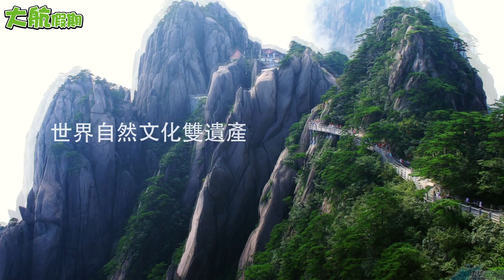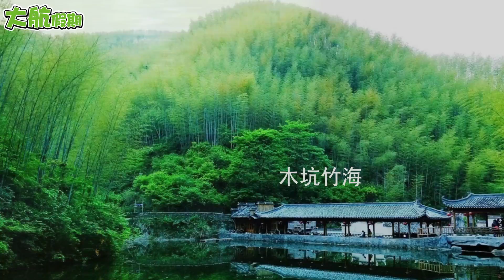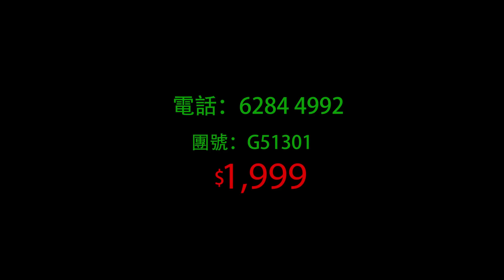G51301『雙 世界遺產』黃山（前後山） 攝影西遞 潛口民居 屯溪老街 徽州文化高鐵5天之旅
世界遺產：【黃山風景區(全包昂貴門票觀光車)】(保証預留一天時間 讓您充裕時間 欣賞美景)
世界遺產：遊覽具有“中國畫裡的鄉村”之稱的【西遞古民居】 觀賞南湖秀色
暢遊遊覽《臥虎藏龍》“竹海鬥劍”取景地【木坑竹海】 具有“滴翠谷”之稱
暢遊遊覽被譽為“我國明代民間藝術的活專著”【潛口古民宅】，更深的瞭解徽州文化
中國四大歷史文化名街之一的、有活的清明上河圖之稱的宋代街區——屯溪老街